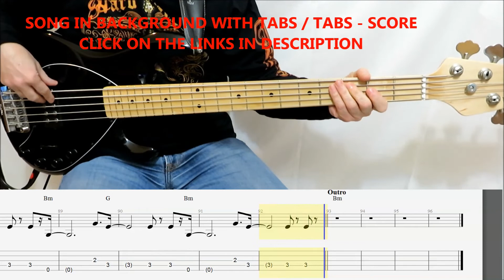The Weeknd - Sacrifice (BASS TABS COVER)